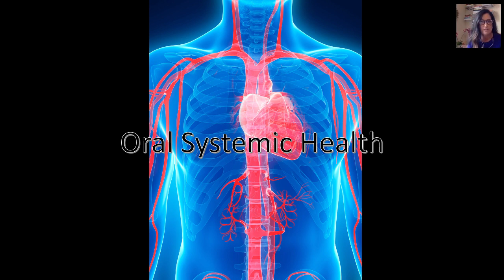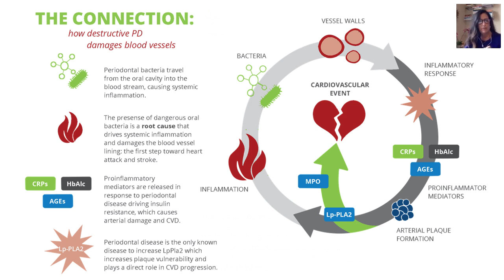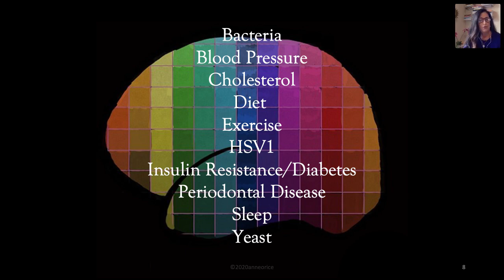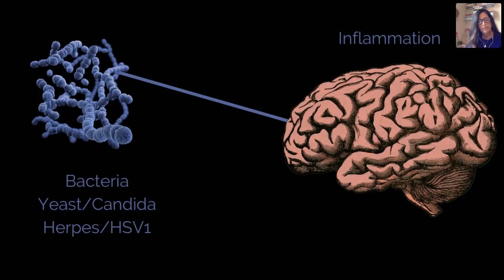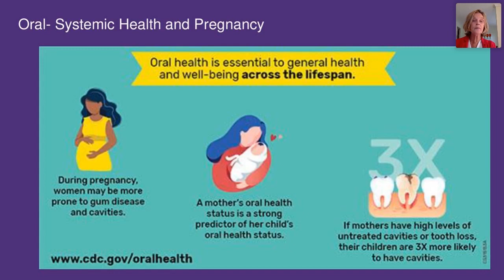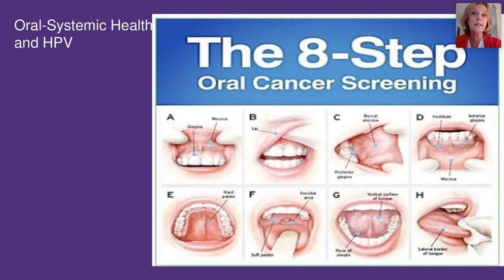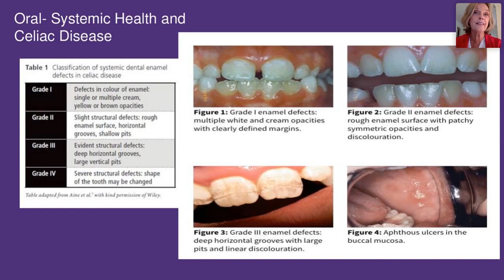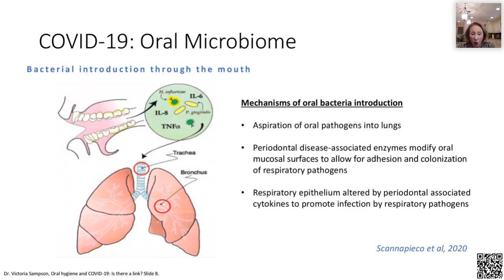Oral Systemic Health: The Case for Accelerated Dental Medical Integration- Panel Discussion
Join Dan Burke from Pacific Dental Services Foundation as he hosts Dr. Jack Dillenberg, Judith Haber (PhD, APRN, BC, FAAN), Erin Hartnett, and Anne O Rice, RDH, BS, FAAOSH, CDP in a discussion about the connection between oral health and systemic conditions such as diabetes, lupus, heart disease, and dementia.

This is a recording of a live discussion with four nationally regarding thought leaders brought to by the PDS Foundation, Crest, and Oral-B.